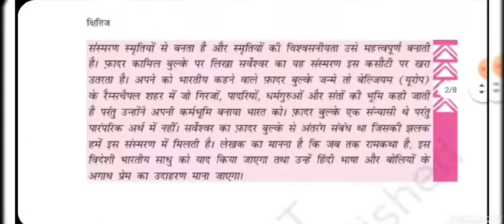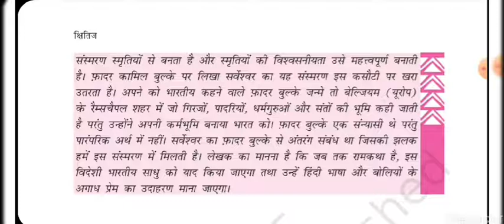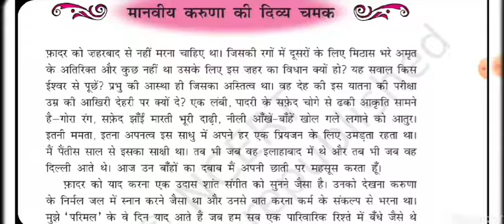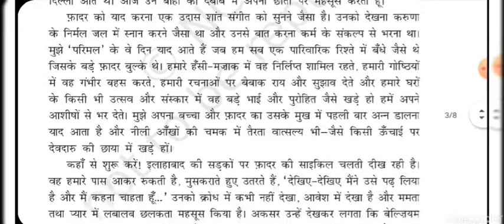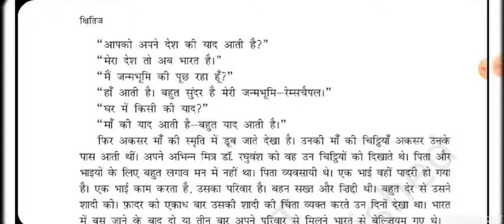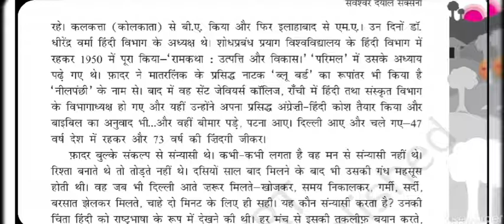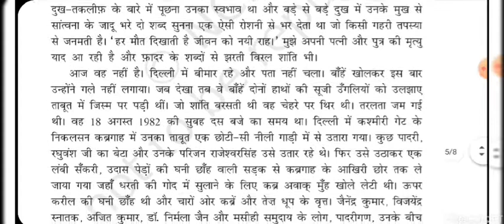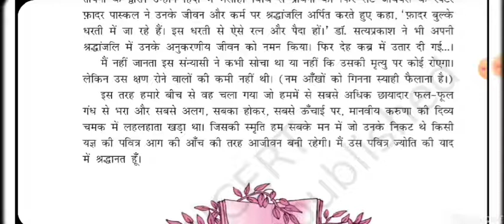मानवीय करुणा की दिव्य चमक (कक्षा 10)